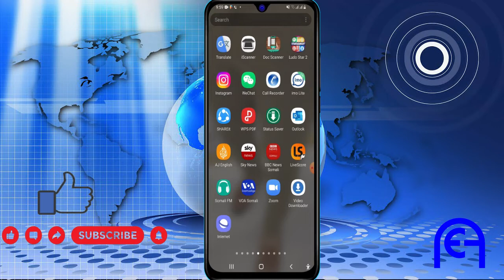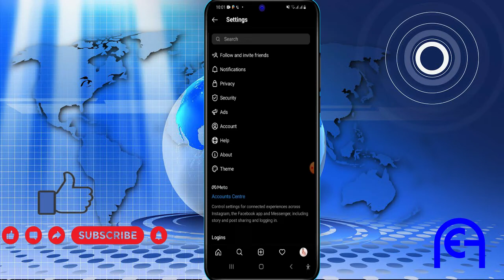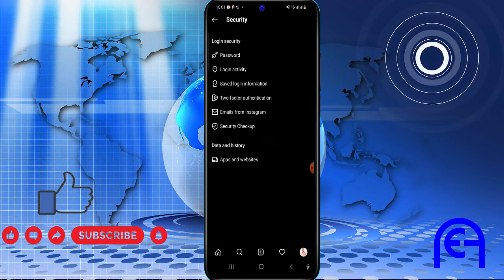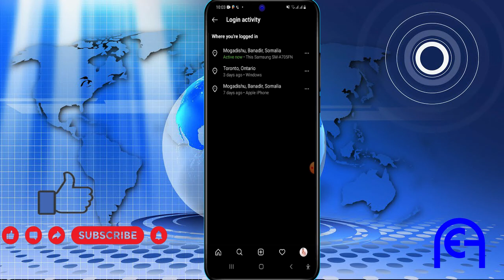Sida Loo Ogada Haddii Qof Isticmaalayo Koontadaada Instagram